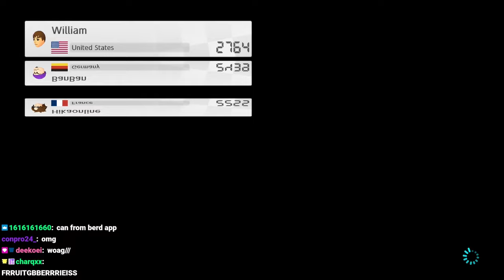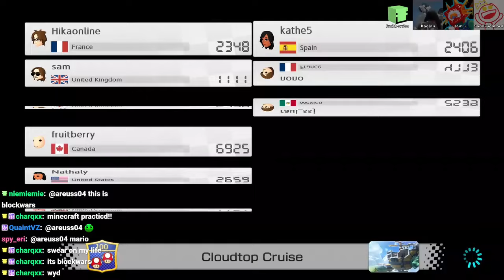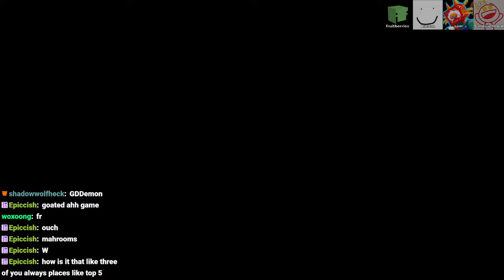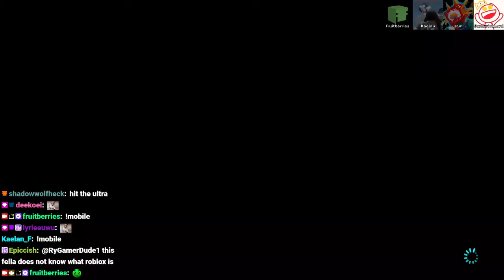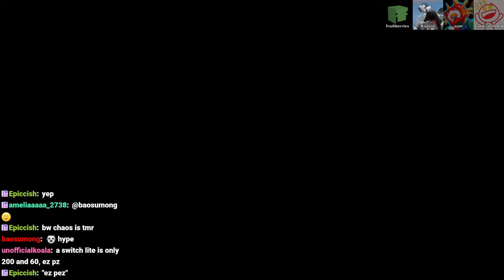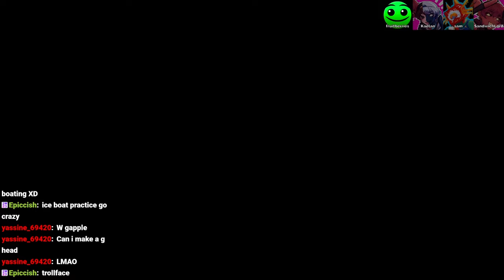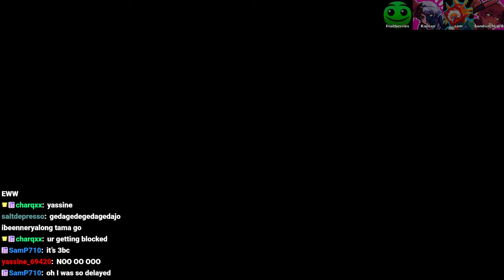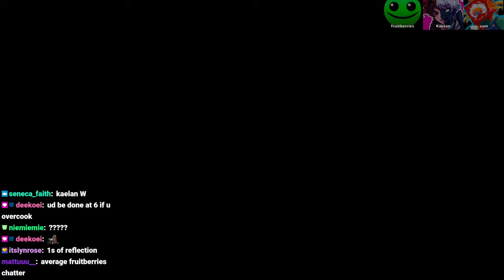Blockwars practice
Follow him!